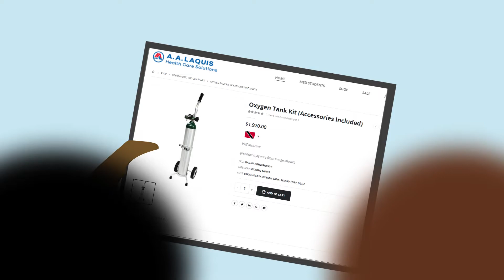A.A. Laquis Hospital to Home Animated Ad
Made for A.A. Laquis for their hospital to home service